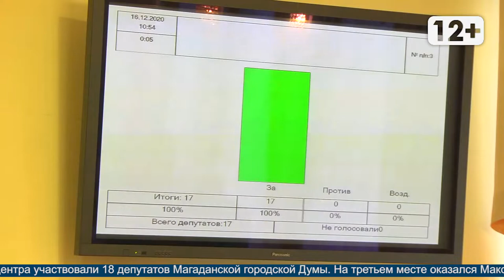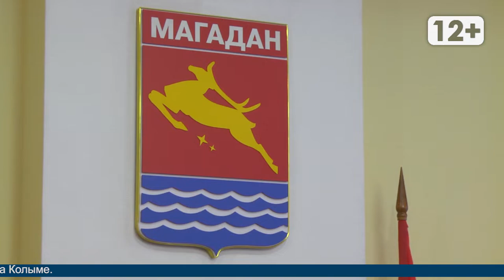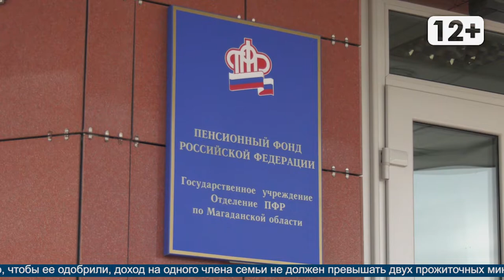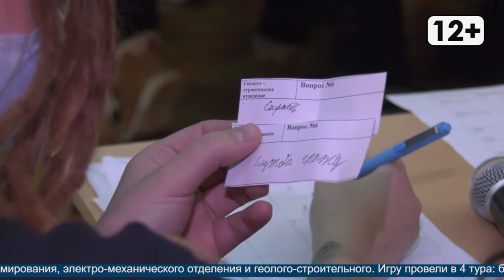Новости Магадана от 16 декабря 2020